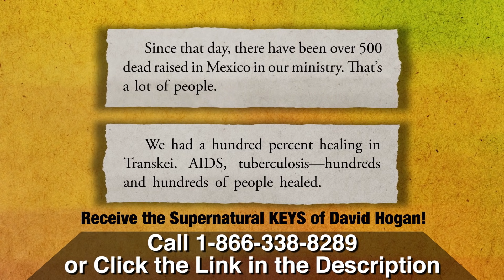Face to Face with a Shapeshifting Witch Doctor | David Hogan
Watch what happened when David Hogan came face to face with a shapeshifting witch doctor! David Hogan says the same transformative power of God that saved him from religion will start a fire in you. And his ministry has seen hundreds of people raised from the dead!

David Hogan grew up with religion, but what he needed had to be established by the miraculous. And David did find out that you can do the things that Jesus did. You really could say it came with baptism by Fire.

That’s why David’s Fire & Transformation series is one of a kind. It’s about God showing up in the real world when He is REALLY needed! So when you think you have seen or heard it all, think again. God has more. And if you think the front lines of ministry are in some distant land, think again. David’s titles include:

• Faith & Power
• Holy Ghost Fire
• Healing & Demons
• The Glory & Power of the Holy Ghost
• Pulling Down Strongholds
• The Foundation for a Miracle Lifestyle
• You Need Jesus
• How I Got to Raise the Dead

David Hogan says let transformation come and watch what God will do!
With over 300 pages of David’s lessons and experiences and his powerful DVD, Holy Spirit & Fire, you will get David’s message — in Jesus, you are an action hero.

David Hogan was born and raised in North Louisiana. His family for generations had preached the Gospel. After a season of rebellion, David began to pastor a small church, then moved to Mexico and began to minister to the indigenous Indians. David and those under his ministry have seen over 500 people raised from the dead.